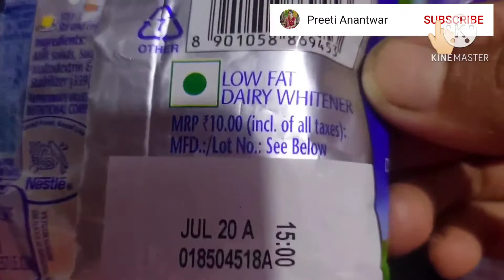कंदी पेढा | Kandi pedha | Guru Poornima special recipe|गुरू पौर्णिमा स्पेशल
pedha recipe
kandipedha recipe